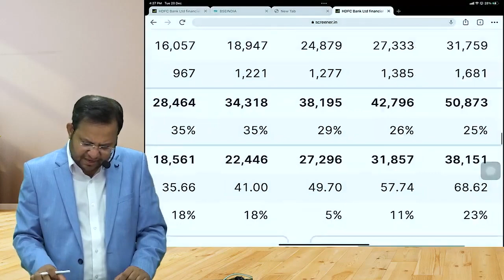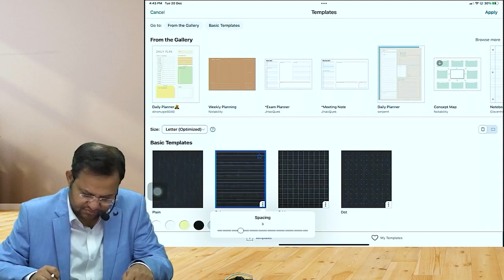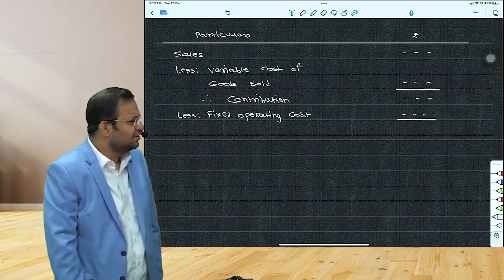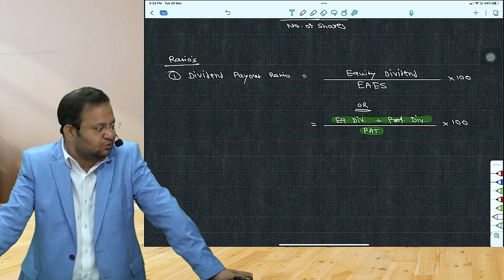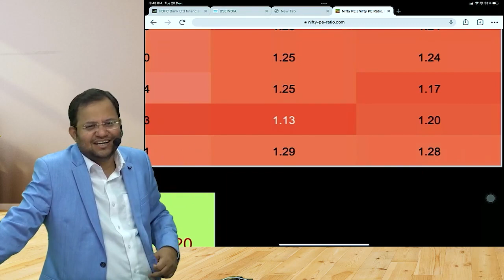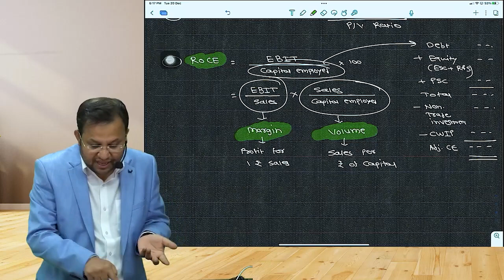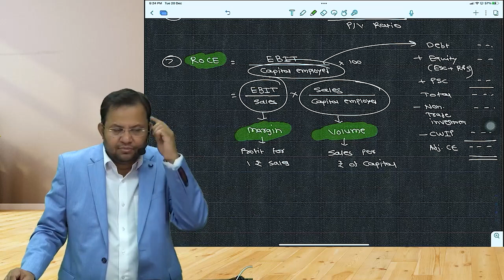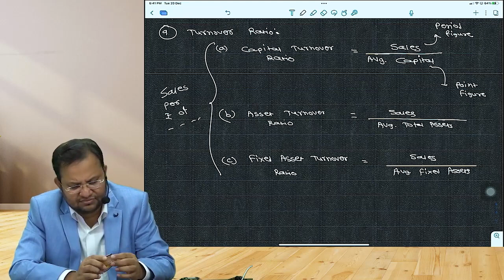CA Inter FM ECO | Demo Lecture 5 | CA Abhishek Zaware